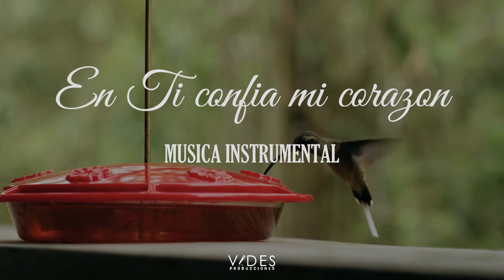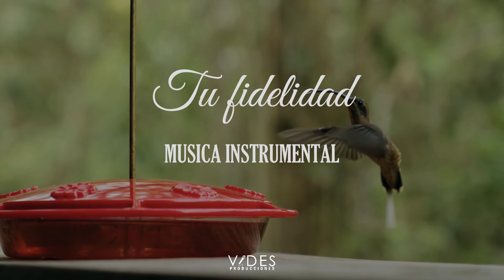MUSICA INSTRUMENTAL // ALBUM COMPLETO